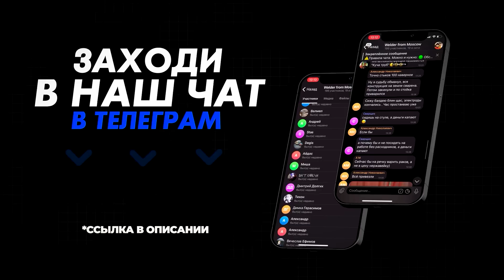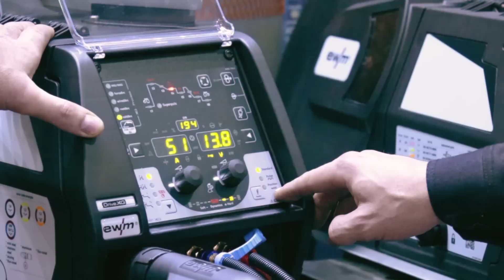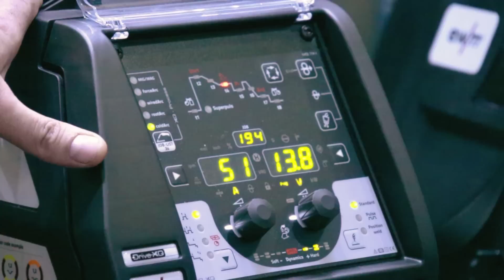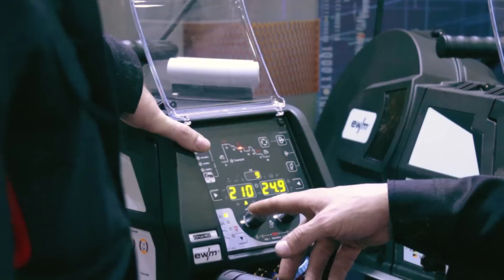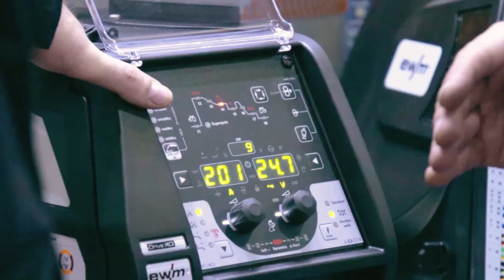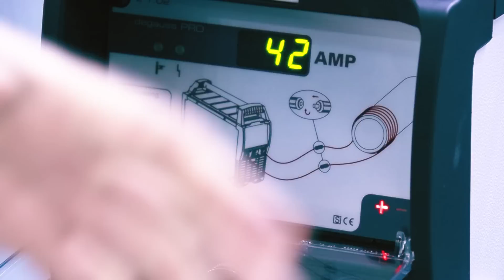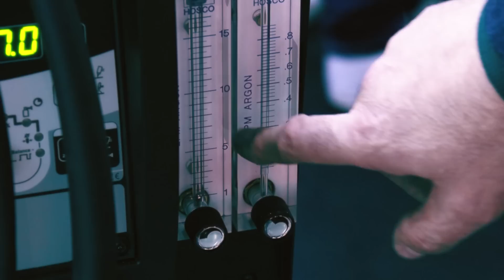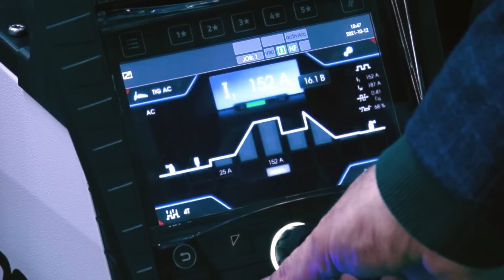Обзор сварочного оборудования EWM на Weldex 2021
Коллеги, сразу приношу свои извинения за качество картинки. Очень мало света, выжали все что смогли из нашей не самой топовой камеры.
Но сам стенд компании EWM был очень насыщен и невероятно заманчив. Конечно, оборудование не для гаражных работ, хотя можно конечно и в гараже, тем же инвертором Pico 160 но бюджеты здесь очень серьезные. Если рассматривать для предприятия, то аппараты EWM могут решить практически любые задачи, которые ставятся на любом производстве.